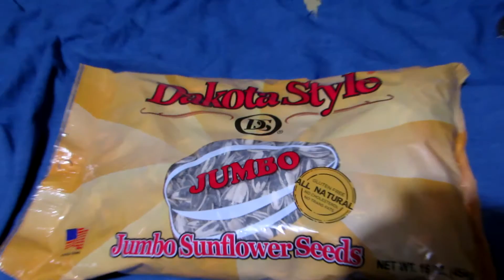Waanton Vlogmas day 15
Bit of an eventful day today.